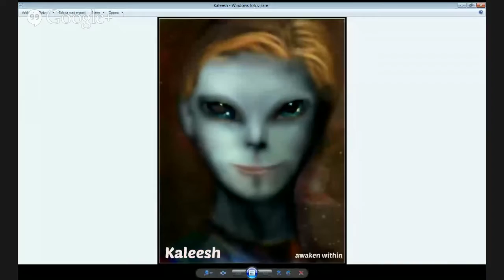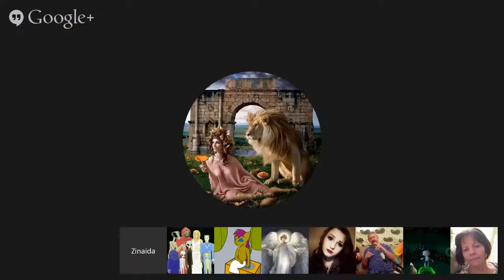Channeling :: Angel Gahil ❀ Hybrid Jerry ❀ Tekkrr ❀ Sabrina ״Visititation by Tekkrr״. Aug 16, 2014